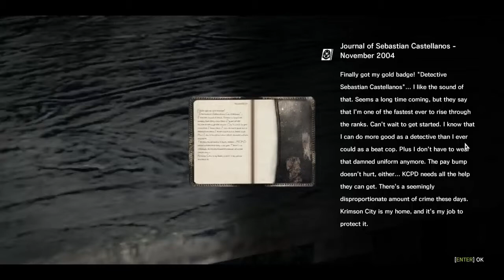The Evil Within Chapter 2: Remnants [No Commentary]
The Evil Within Chapter 2 Remnants